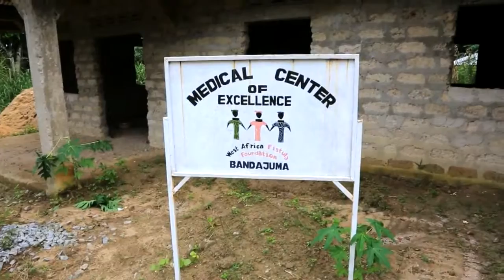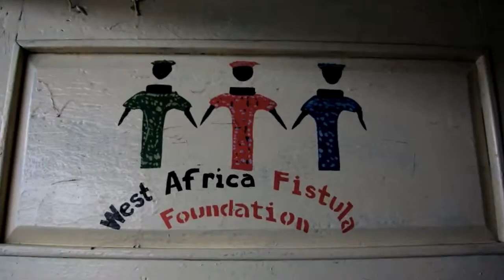Realm of the Free: West Africa Fistula Foundation | Dr. Susan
These images were shot on location in Sierra Leone in the town of Bo. The West Africa Fistula Foundation runs a women's ward in the local hospital where they provide surgeries to mothers who have been injured in childbirth due to prolonged labor and the lack of c-section procedures.

This video is part of a wider effort to raise awareness and funding for a much needed new hospital. All production and post production services were donated to aid in this cause. As a result 50+ women will have much needed surgeries for dollars that would otherwise have been needed to produce a professional video.